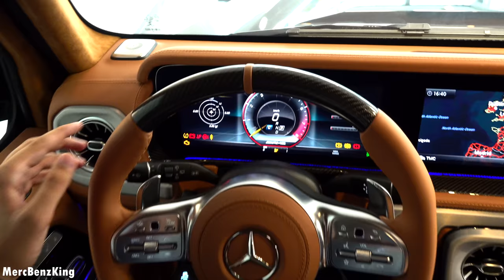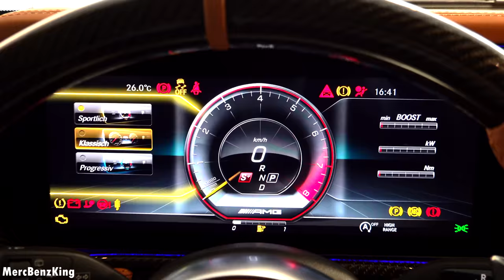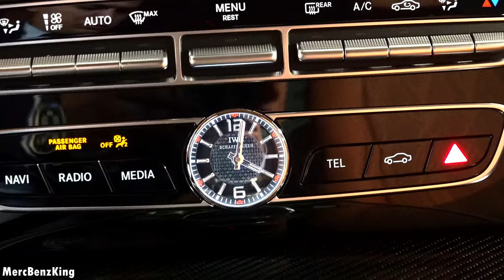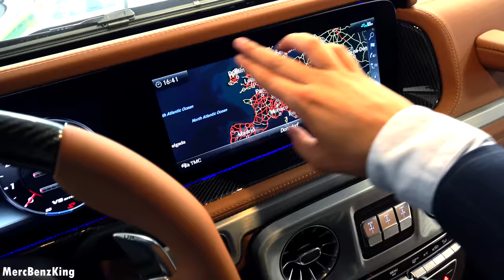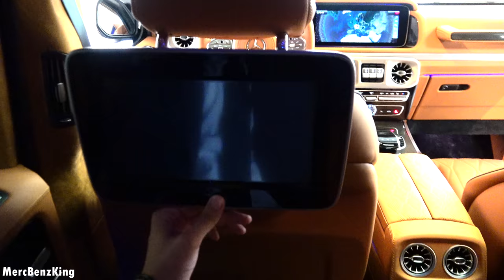2022 Mercedes G WAGON G63 HOFELE | G Class AMG Black Sport Review Interior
In today’s MercBenzKing's episode, we present to you the all-NEW 2022 Mercedes G63 AMG by HOFELE Luxury Design. It has 585 HP and luxury design interior and exterior. It has enhanced sound for the exhaust system. 0-100km/h in under 4.0 seconds and top speed over 250 km/h.  Hope you enjoy the video!

Prior to all new technology in the new 2021 S Class. Different types of models: All new S class S400d S400 S500 S65 AMG S560 MAYBACH

I drive a GLC with amg package. GLC300. City of Zurich. Point of view POV driving Mercedes AMG package.

Coming up: 2021 C Class GT73 S63 ,  New Road trips and holiday specials

Mercedes models (Mercedes A, B, C, E, ML, M, GLE, GLC, GLA, CLS, CLA, CLC, GLS, S and so on)

Update: Have a look at the GLS 63 AMG of MercBenzKing. Also check out the E63 E Class video.

Check out the new Mercedes C class 2021

Options on my Mercedes:
- Panoramic Sunroof
- AIRMATIC Suspension
- Memory seats
- Thermotronic airco
- Airbalance Parfume